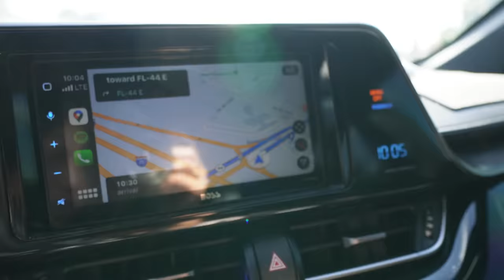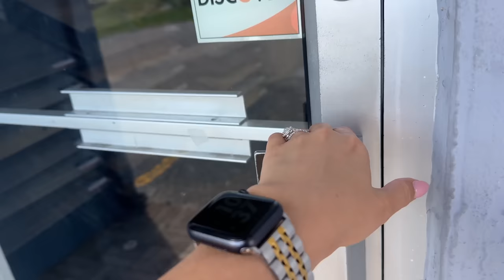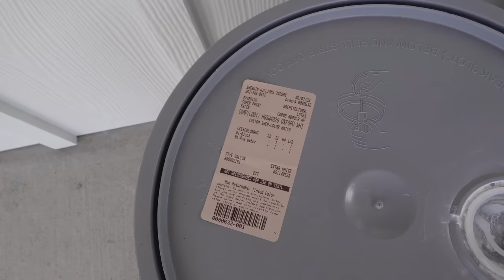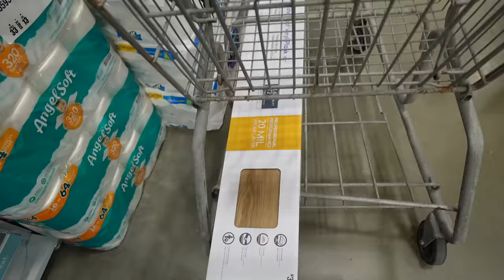Ya Pintaron La Casa, Que Hermoso.. Seguimos En Busqueda De Pisos.. Tenemos Una Artista En Casa